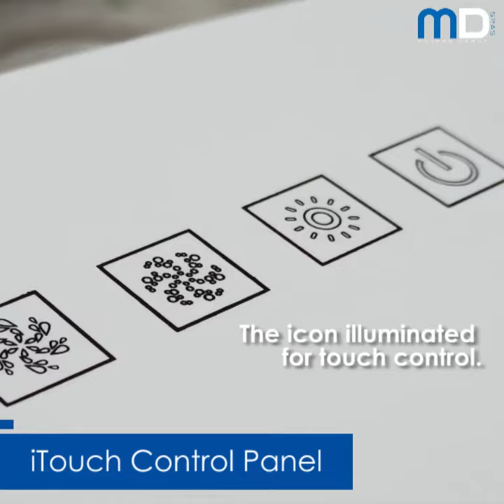Modern Depot Jupiter Premium Massage Bathtub ( Jacuzzi Malaysia )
Modern Depot Free Standing Massage Bathtub ( New )
Looking for a good quality jacuzzi (massage tub) ? whatsapp Su Ann for best pricing and info

Besides the premium quality, they also provide superb service
1) Site visit to ensure the jacuzzit fit
2) Discuss with contractors what need to be prepared
3) Delivery and installation included within peninsular malaysia

Special Function Features :

Whirlpool massage 1.5 HP pump
Air Bubble
Touch screen control panel
Induction-type motion sensor
Elevating faucet and hand shower
Overflow
Heater warmer
Ozone system
Water Lighting
LED  Lighting Display
Water Level Sensor
Water Cleaning System
Airmatic Control